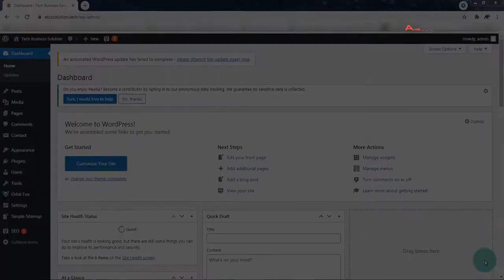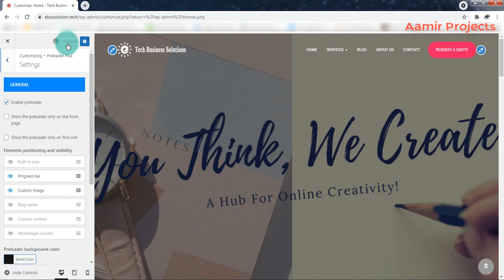Adding Preloading Animation In Your WordPress Website In 60 Seconds!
@Aamir Projects

In this video i'm gonna show you how to